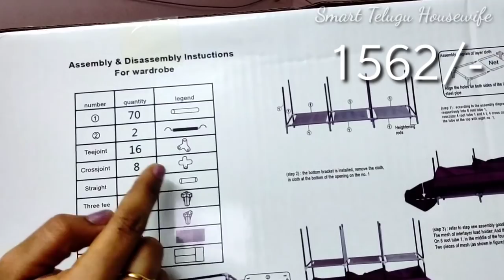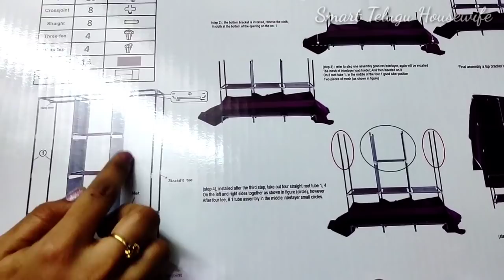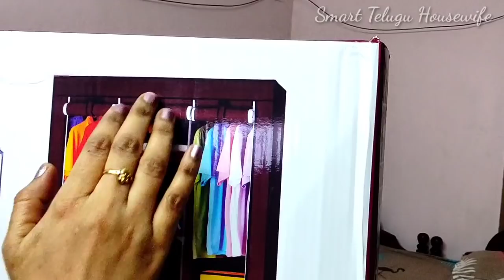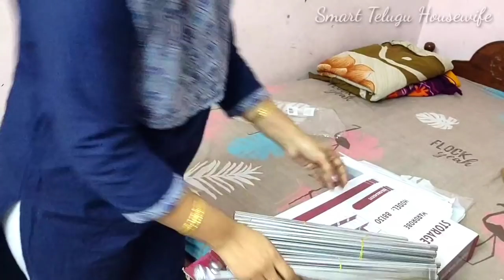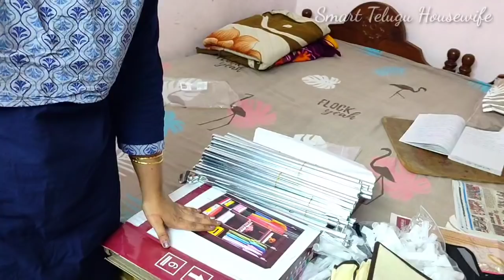అమెజాన్లో తక్కువ రేట్ కి ఇంటి ఆర్గనైజర్ లు, ! Space Saving Organizers from Amazon|organizers review